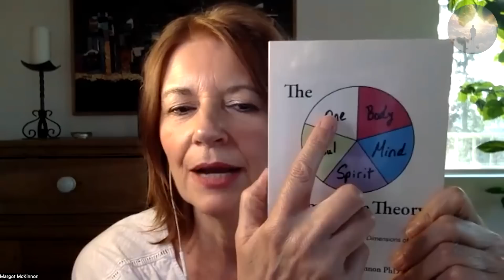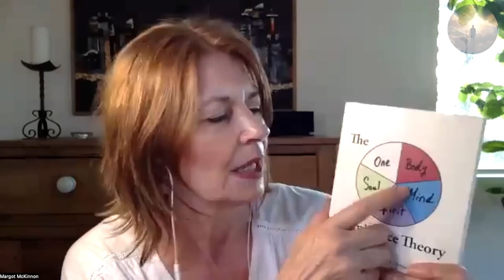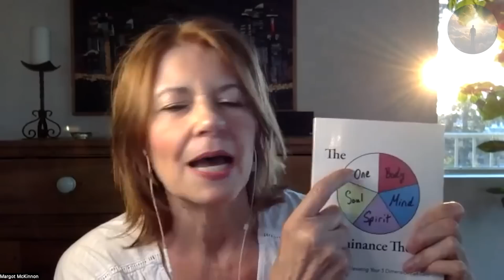Woman Meets Angel; Shown 5 Secrets to Love, Health, and Money